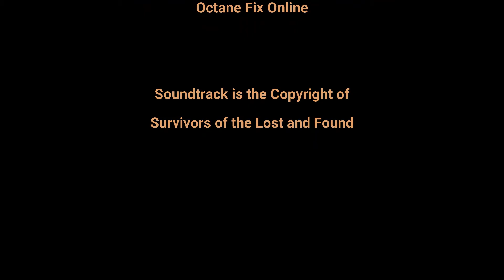Cromwell Classic Car & Hot Rod Festival 2021- Part 7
Check out Part 7 of our walk about around the Cromwell Classic car & Hot Rod festival in the South Island of New Zealand.
Awesome sunny day checking out Hot rods, muscle cars and bikes.